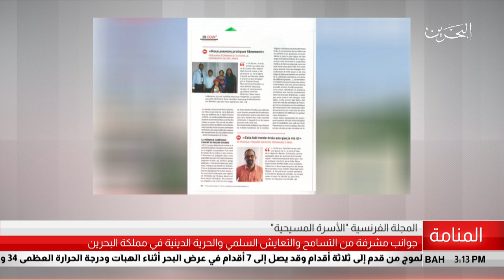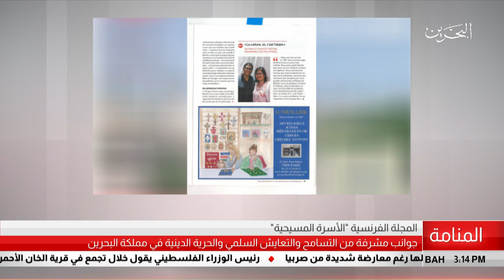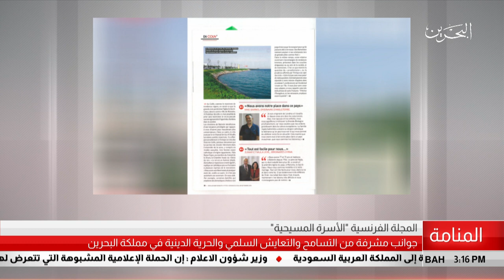البحرين مركز الأخبار : المجلة الفرنسية الأسرة المسيحية تنشر تقريراً يوضح جوانب مشرفة عن البحرين